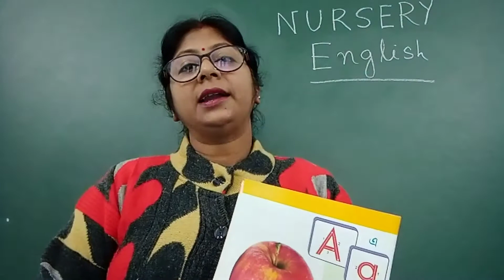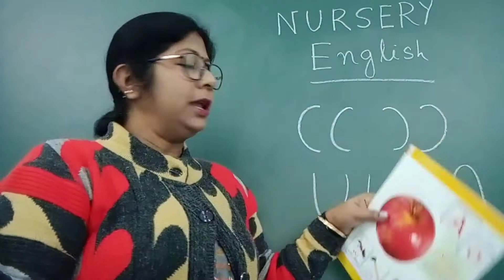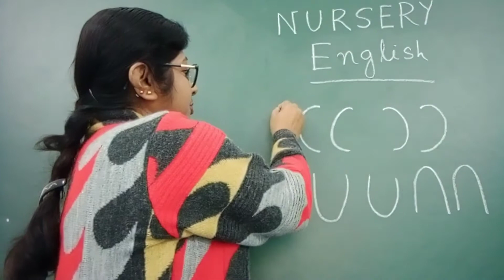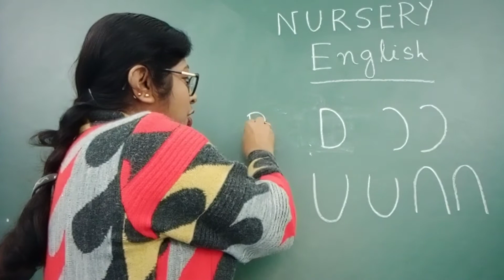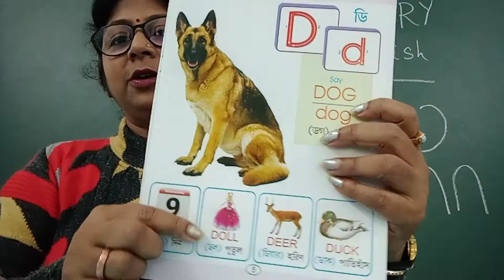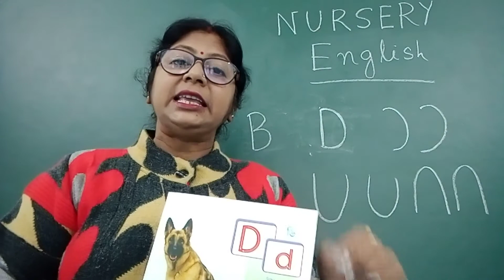31.01.2022/Nursery/English-A,B,C,D চেনা ও পরপর বলা